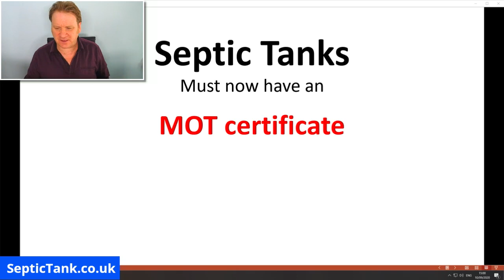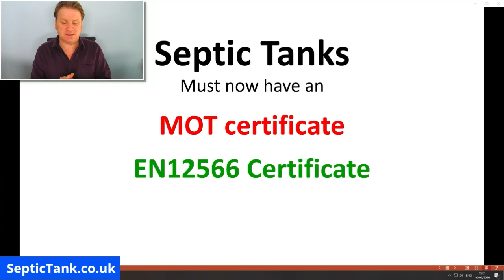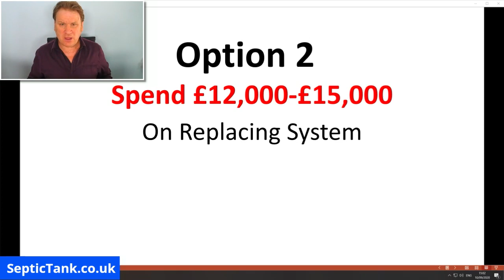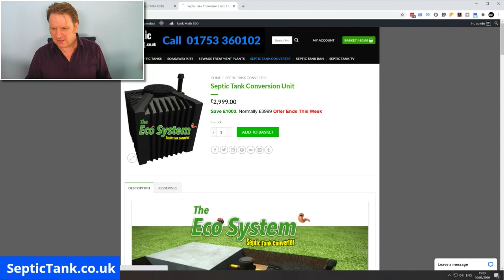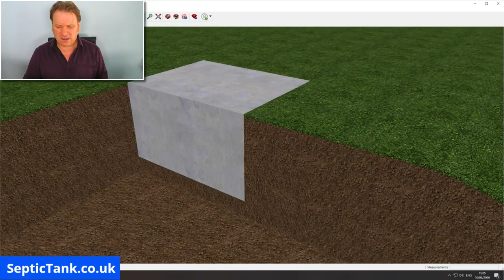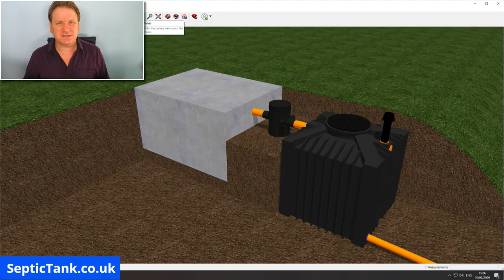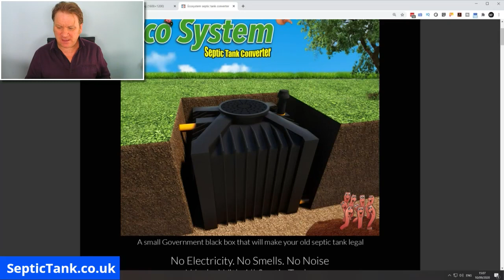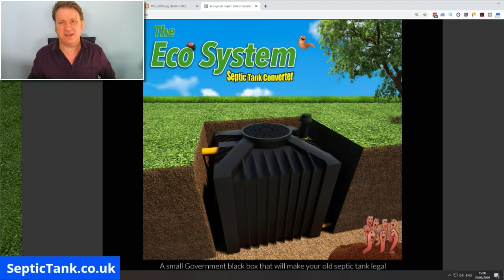are septic tanks still legal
Have you got an old septic tank?
Are you worried that your septic tank might not comply with the new septic tank regulations?
Does your septic tank need replacing?
Are you looking for a septic tank grant?
Does your septic tank discharge into a ditch, river or stream?
Are you trying to sell your house but the buyers want you to drop your house price because you have an old septic tank?
Would you like make your old septic tank legal without spending lots of money?
My name is Jason and I have been fixing septic tank problems for over 20 years, and I would like to help you too.
I have created a free video which will explain how the new government rules affect you and I will show you how to make your old septic tank legal without having to replace it and spend out lots of money.